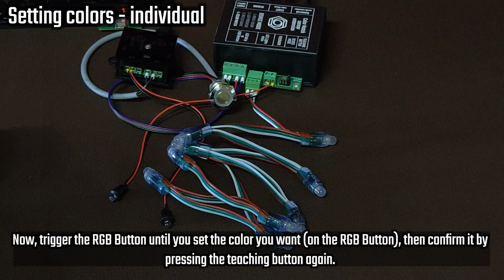Color Match sensor extension manual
Color Match sensor extension is a game where players have limited time to match an RGB Button’s color with LED diodes that change their color at random.

It can be connected in a way that players need to solve multiple Color Matches in a series to solve the whole puzzle.